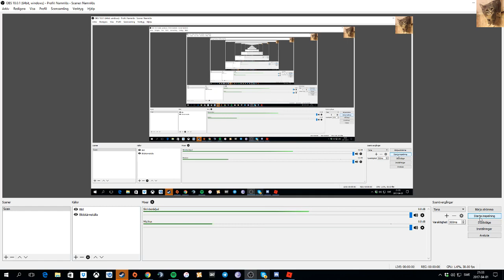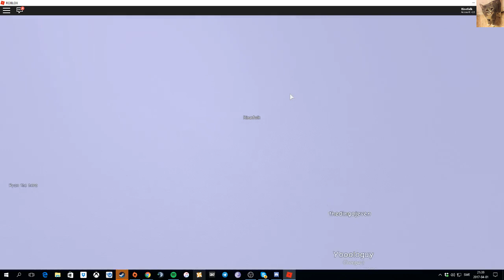Dom galna kusinerna som är pingviner